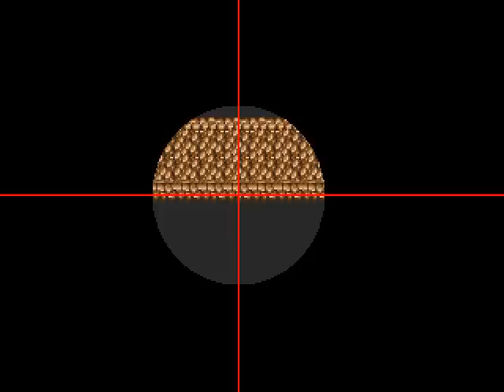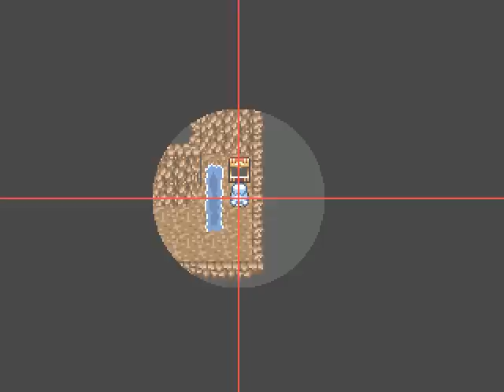【RPGツクール】魔王と勇者の珍道中 Part 29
たった2体のザコ敵にすら勝てないなんて・・・。